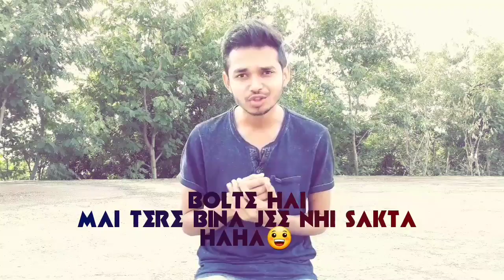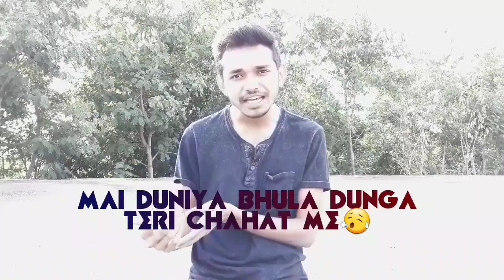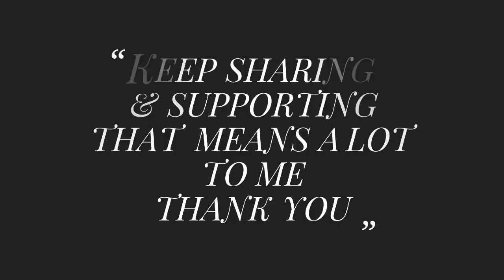मैं दुनिया भूला दूँगा तेरी चाहत में! Main Duniya Bhula Doonga Teri Chahat Mein | Aashiqui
Mai duniya bhula dunga teri chahat mein aashiqui | Mai duniya bhula doonga teri chahat mein | tujhe dekhe meri aankhe isme kya meri khata hai | Mai duniya bhula dunga | Mai sab kuch luta dunga teri chahat mein | Mai duniya bhula doonga | Aashiqui.

MAI DUNIYA BHULA DUNGA TERI CHAHAT MEIN
MAI SAB KUCH LUTA DUNGA TERI CHAHAT MEIN
HUMNE TUMKO DIL YE DE DIYA YE BHI NAA PUCHA KAUN GO TUM
TUMHE DEKHE MERI AANKHE ISME KYA MERI KHATA HAI
JAB SE TUMKO DEKHA HAI SANAM KITNE HAI BAICHAN
MAINE O SANAM TUJHE PYAR KIYA TUNE O SANAM MUJHE DOKHA DIYA

CHAR DIN KA PYAR VS MAA BAAP DOST WELL WISHERS RELATIVES
ALL LOVERS MUST WATCH